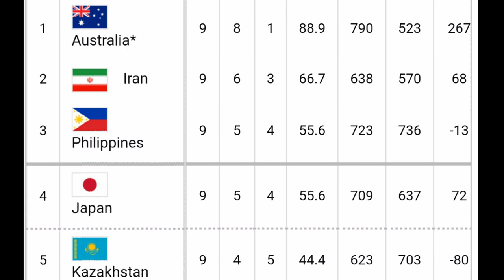Gilas Pilipinas Stanley Pringle, Naghihinagpis sa Pagakatalo sa Kazakhstan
“Ball-screen defense remains our main weakness,” Pringle admitted to reporters post-game.